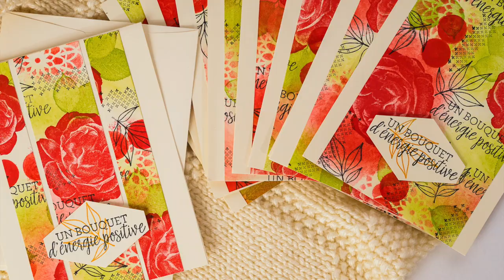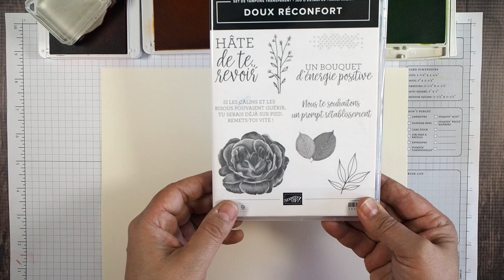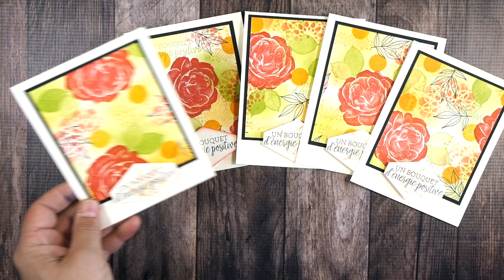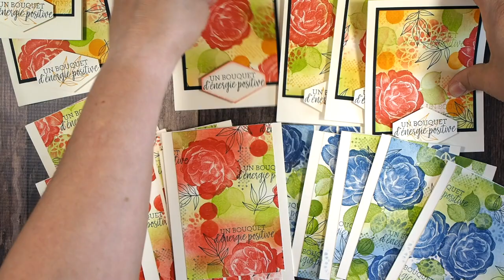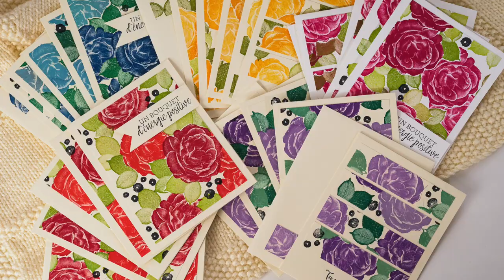Une feuille étampée = une pile de cartes Stampin' Up!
tampes facilemennt une jolie feuille, découpez-la pour réaliser plusieurs cartes avec vos produits Stampin'Up!